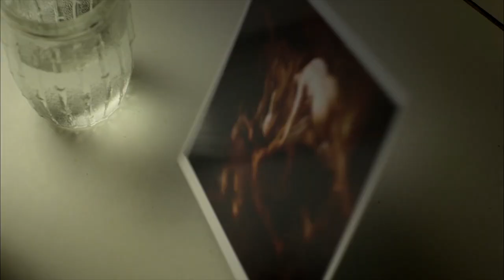LA PRINCESA DE FRANCIA (2014) dir. Matías Piñeiro - Trailer oficial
The Princess of France
Argentina/ 2014/ 67 min.

A partir del 10 de julio @ Cineteca Nacional, Cine Tonalá, La casa del cine, Cinemanía Loreto, Cineteca Nuevo León de Monterrey, el Cine Morelos de Cuernavaca, Cineteca Tijuana, OaxacaCine, Cine Tonalá Bogotá y más sedes.